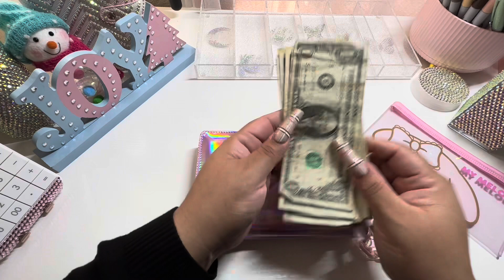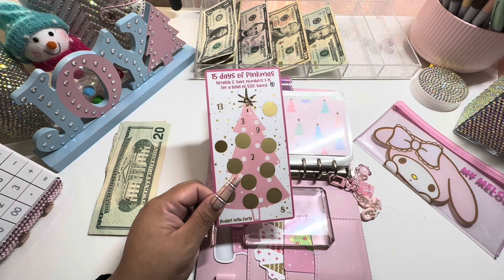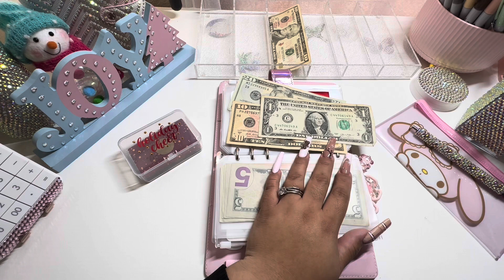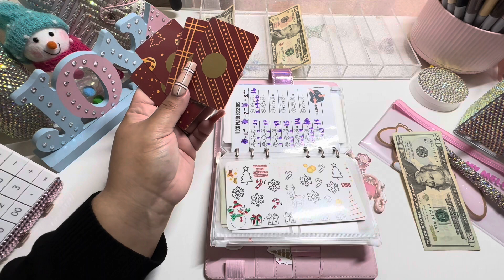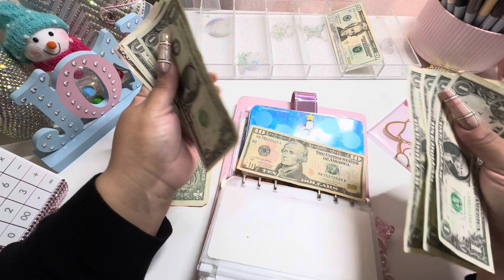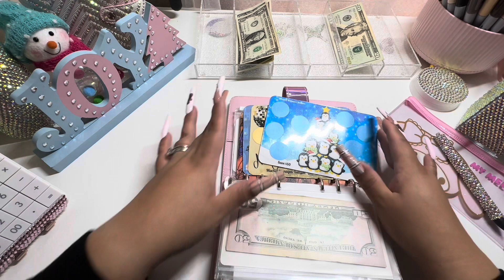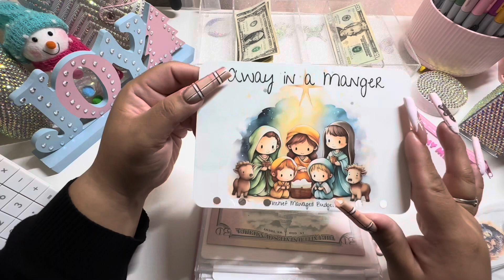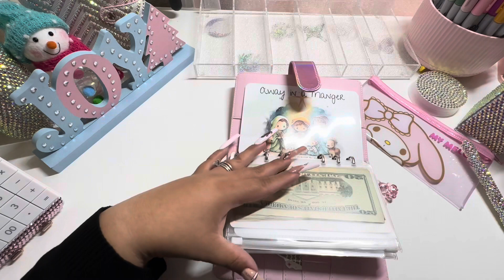Christmas Saving Challenges | Cash Stuffing |Short Term | Hubby’s 5th November Paycheck 2023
Christmas Short term challenges:
- ​⁠ Pinkmas Scratch Off
​⁠- ​⁠ Cookies and Milk freebie ​⁠
- Tis the Season Freebie ​⁠
- ​⁠ Holiday Cheer ​⁠
- Rock Paper Scissors
- Stained Glass ​⁠

Mini Cash Wallet
Dice Cup
Rotating Pencil Holder
Permanent Markers
Pink Gradient A6 binder

Shiny Binder:
Black Shiny Binder

MY FAVORITE BUDGETING ESSENTIALS:
Pink Mini Wallet
Pink Dice Cup
1-100 Round Stickes
100 Challenge Binder

FILMING EQUIPMENT:
Cell-phone clamp for desk:
Light
Cell phone anti-slip pad: